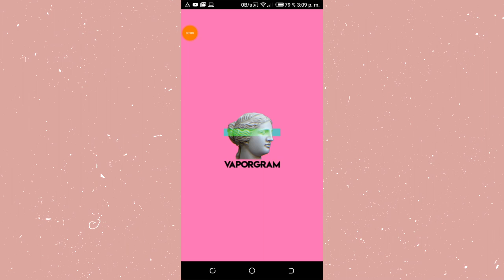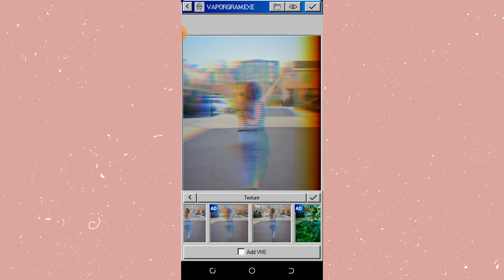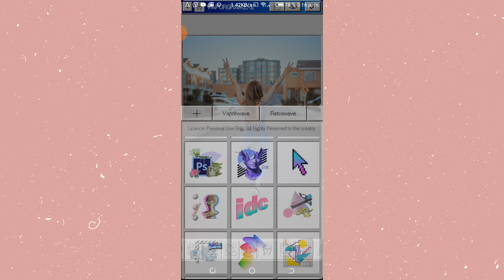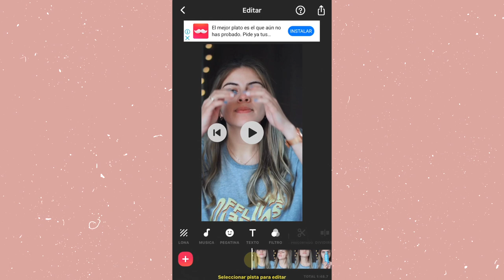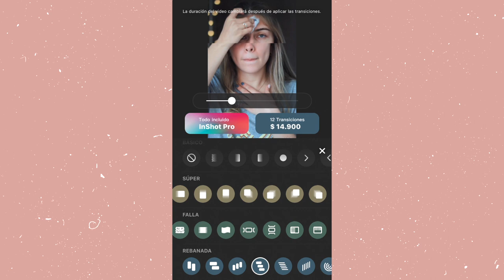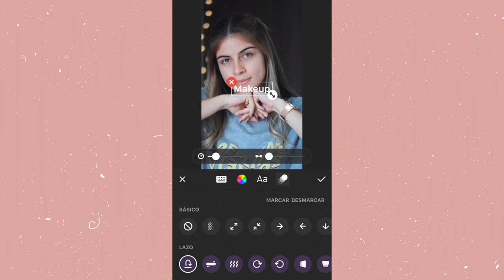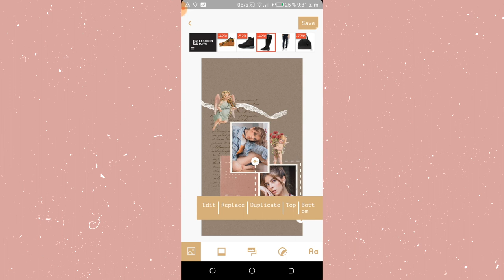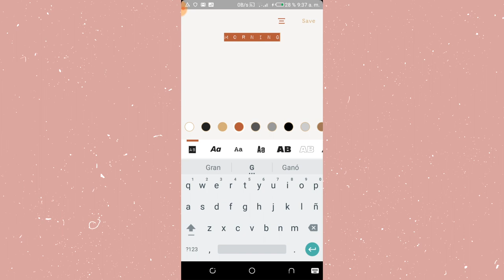Las mejores APPS PARA editar FOTOS y VIDEOS 🔥 |Camila Dust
Holaaaaa! Hoy les quiero mostrar mis apps para editar fotos y videos siento que son las mejores, pueden hacer fotos aesthetic con estilo vaporwave o simplemente editar sus historias de instagram con un toque renacentista jeje
También les enseño la MEJOR aplicación para editar videos WUUUU! es Inshot y es de verdad excelente!!!

• Qué camara utilizo:  Canon T3i
• Objetivo: Canon 50mm
• Con qué edito mis videos: Final Cut Pro